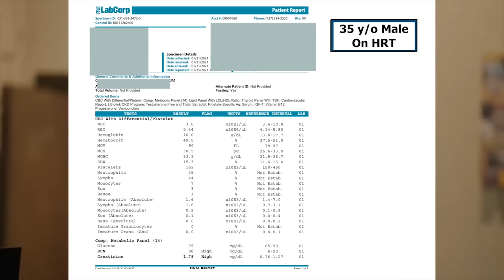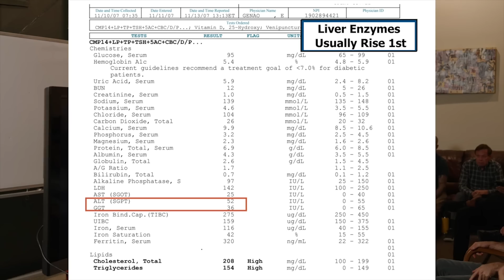Preventing Muscle Loss with Age: Creatine, Intra-Workout Carbs & Hypertrophy | LIVE Austin, TX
Muscle is essential for blood sugar health and heart disease prevention, here's a live session to dive more into the details.

Show Notes

Show Notes

0:00 Intro